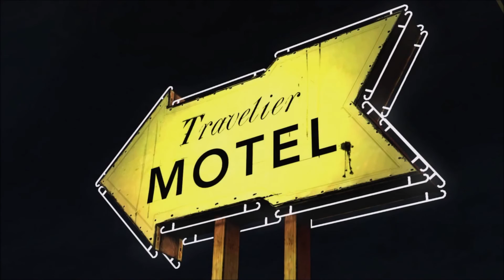THE WALKING DEAD Season 1 Episode 1 Part 2